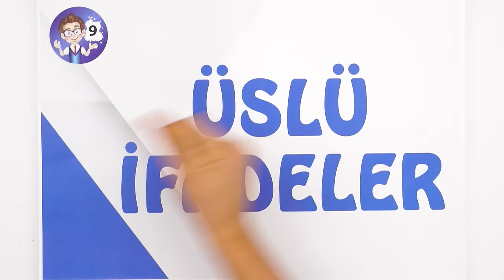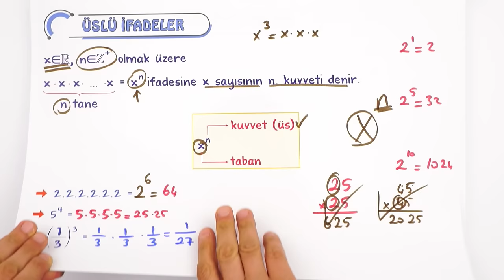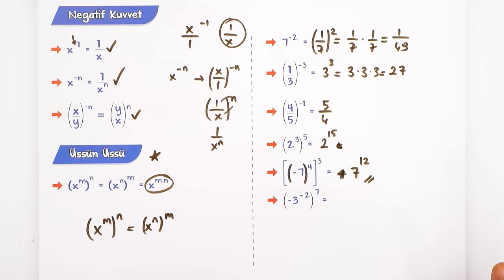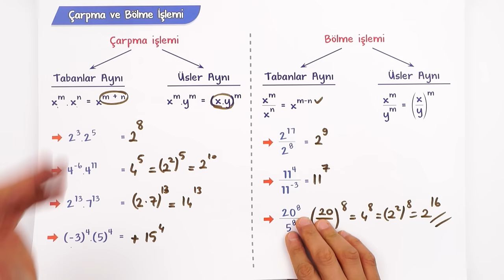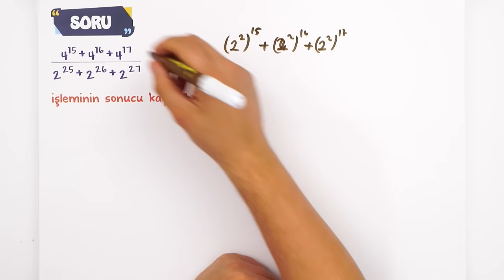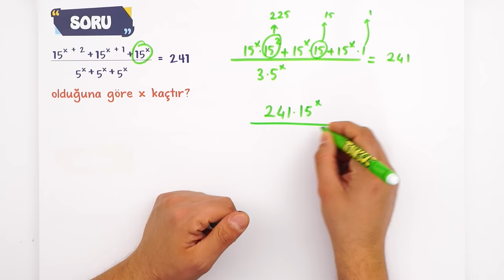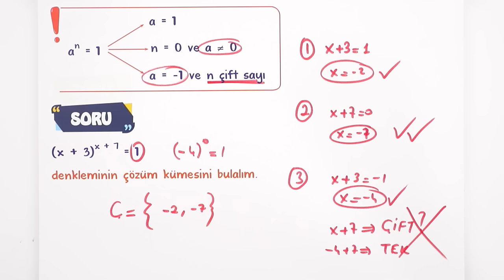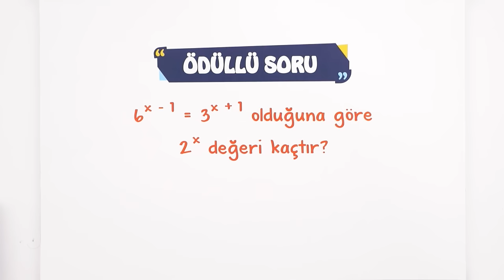9.Sınıf Matematik Üslü İfadeler | Konu Anlatımı ve Soru Çözümü #2023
Yepyeni bir dönemde daha seninleyiz! Sene boyunca; canlı yayınlar, konu anlatımları ve soru çözüm videolarıyla, Tonguç yanında! Dersimiz Matematik in önemli konularından "Üslü İfadeler". Hazırsan öğrenme garantili canlı yayınımızla başlıyoruz! 😎